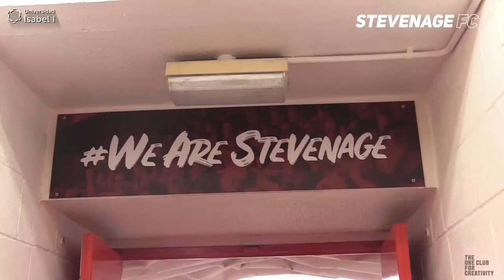¿SabíasQue...? Patrocinio Stevenage FC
¿Te apasiona el marketing digital? ¡Infórmate sobre el Máster oficial en Marketing Digital de la Universidad Isabel I!

En 2019, y a cambio de unas 50.000 libras, Burger King decidía convertirse en el patrocinador oficial del Stevenage, un club de fútbol muy humilde, y último clasificado de la cuarta división británica. ¿A qué venía esa acción, se habían vuelto locos?

Pese a que en un primer momento nadie entendió el movimiento de Burger King, no era ninguna locura, ni mucho menos una acción táctica sin sentido. El equipo era el menos goleador y el más goleado de la categoría, su nivel de socios era bajo, y su audiencia extremadamente limitada, pero… iba a estar presente en el FIFA 20.

Burger King desplegó la estrategia de su campaña. El éxito de la campaña de Burger King no se hizo esperar.

El Stevenage FC se convirtió en el equipo de FIFA20 más jugado en Twitch marcando más de 25.000 goles en menos de dos semanas. También se agotaron, por primera vez en su historia, la venta de sus camisetas en todo el mundo.

Y aún hay más. A través del modo carrera de FIFA 20, hemos podido ver a Messi, Cristiano Ronaldo, oNeymar Jr., vistiendo la camiseta del Stevenage. Siempre con el logo de Burger King como patrocinador oficial del equipo.

¿Te imaginas lo difícil que hubiera sido acceder a todos estos patrocinios, y cuánto habrían costado, siguiendo un modelo tradicional de marketing? Y lo mejor de todo es que en las bases de la promoción y la publicidad de Burger King no se menciona directamente a FIFA20, simplemente se referían a «un videojuego de fútbol edición 2020», por lo que Burger King no ha tenido que pagar ni un céntimo a Electronic Arts.